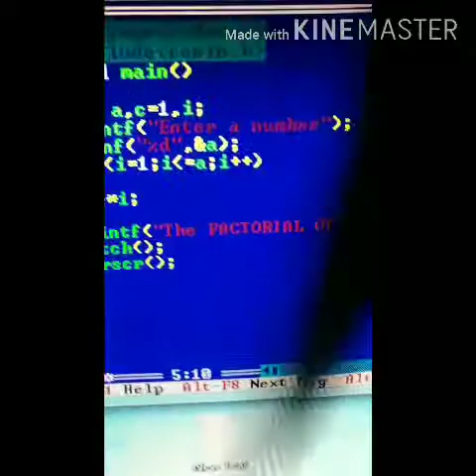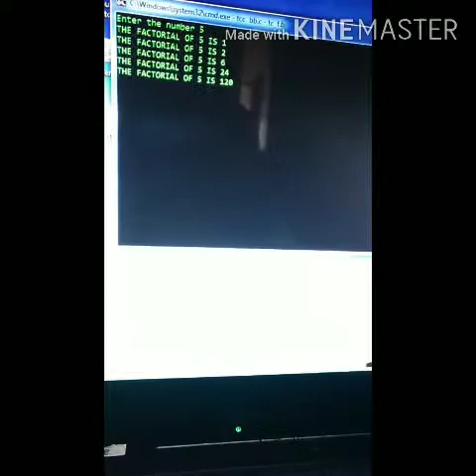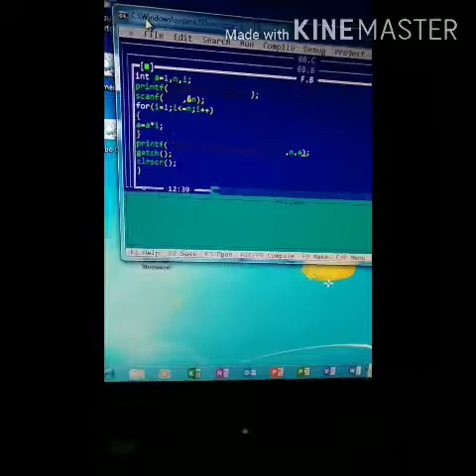Factorial in c programming